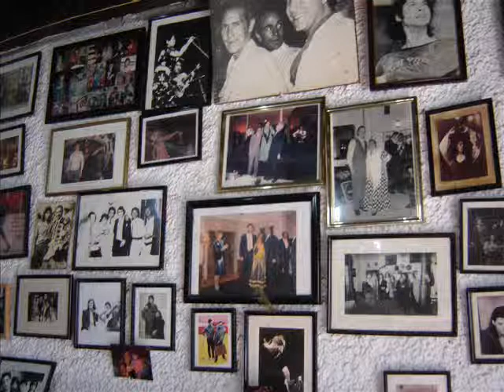Sonido de fondo bar 3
proyectos 3 arquitectura Desorden Albaicín Granada mapa sonidos